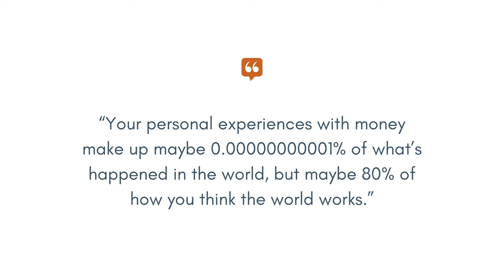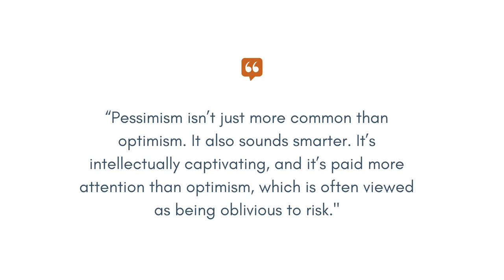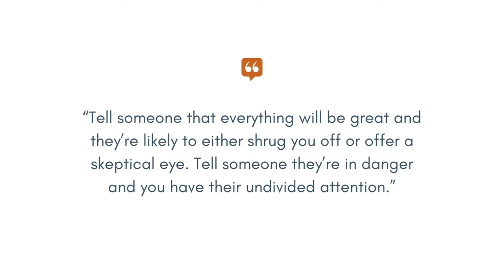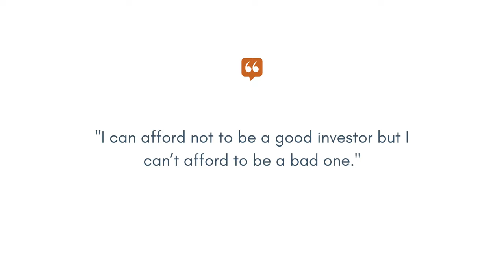The Psychology of Money and buying real estate in 2021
Morgan Housel's book The Psychology of Money can help you succeed in your real estate investing, buying, and selling in 2021. Here's why!!

Link to book

00:00 Introduction
01:35 Chapter 1 - No One's Crazy
03:17 Chapter 17 - The Seduction of Pessimism
05:24 Chapter 20 - Confessions
06:11 Some of my tips for 2021

Hans Struzyna, OLY
Realtor Partner
The Gunderman Group
Keller Williams Luxury International
BRE # 02028425